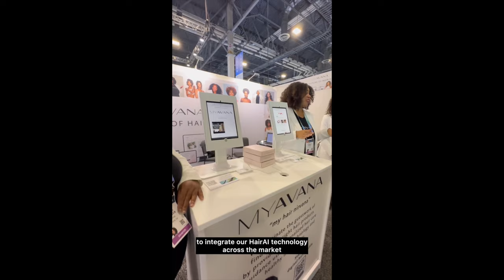Salon Talk: Dyson, Miley Cyrus, Taylor Swift, & Hair AI Tech - What's Going On?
Welcome back to Splitting Hairs, the free salon education podcast powered by Minerva Beauty! In today's episode, we're diving deep into the latest innovations shaping the world of haircare. From Dyson's groundbreaking blow dryer to the standout hairstyles at the Grammys and the exciting potential of AI technology, we've got a lot to cover. As your hosts, Christina Cavalcanti, Brian Haire, and Karlie Warehime, we're here to share our thoughts, insights, and of course, a little bit of our personality along the way. So grab your favorite styling tools and let's get started!

Dyson's Supersonic R Blow Dryer:
Alright, let's kick things off with Dyson's Supersonic R Blow Dryer. As salon professionals who are constantly on the lookout for tools that can elevate our game, we were naturally curious about this one. And boy, were we impressed! The power, the precision, the sleek design – it's everything we could ask for and more. Plus, knowing that it's protecting our clients' hair from heat damage? That's a win-win in our book.

Grammy Hair Trends:
Now, onto the Grammys – our favorite time of year for hair inspiration. From bold colors to intricate updos, the red carpet never fails to deliver. As stylists, we love dissecting these looks and figuring out how to recreate them for our clients. It's all about taking that celebrity glam and making it accessible to everyone. And let's be real, who doesn't want to feel like a superstar when they leave the salon?

AI Technology in Haircare:
Last but certainly not least, let's talk about AI technology in haircare. We'll admit, we were a bit skeptical at first. Can a computer really understand hair as well as we do? But after giving it a chance, we were pleasantly surprised. The personalized recommendations, the data-driven insights – it's like having a virtual assistant in the salon. And anything that helps us better serve our clients is a win in our book.

Conclusion:
As we wrap up another episode of Splitting Hairs, powered by Minerva Beauty, we're feeling inspired, excited, and ready to tackle whatever the future of haircare throws our way. From Dyson's innovative blow dryer to the latest Grammy hair trends and the promise of AI technology, the possibilities are endless. And with our passion, expertise, and a little bit of personality thrown in, we know we're ready to take on whatever comes next. Thanks for tuning in, and until next time, keep styling!